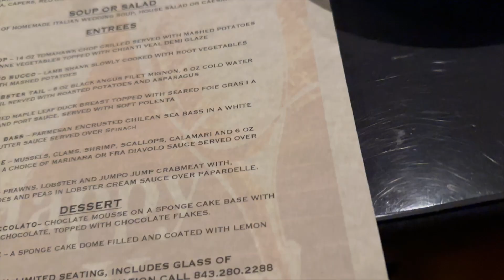New Years Eve 2024 - Day in the Life VLOG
Rent our House!

To hire me as your nutrition and training coach, Email

For the best weightlifting supplements, check out:
and use code "kgrahamsfb" for big savings!